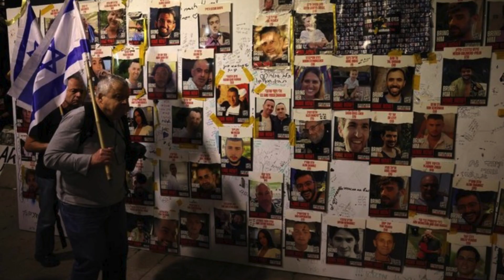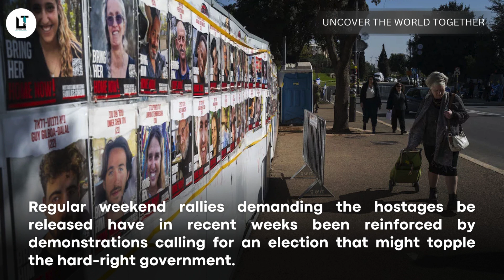Gaza hostage relatives burst into Israeli parliament, calls for action mount